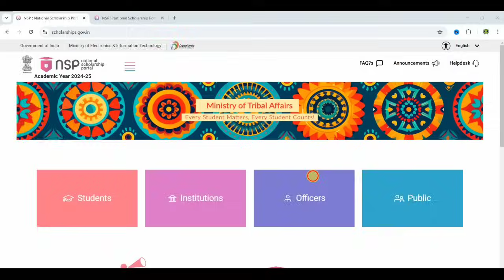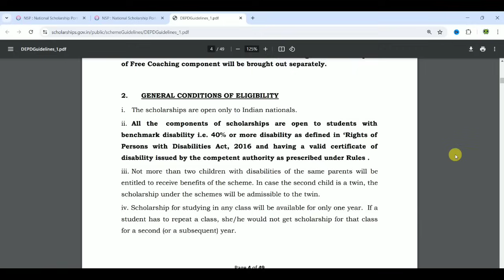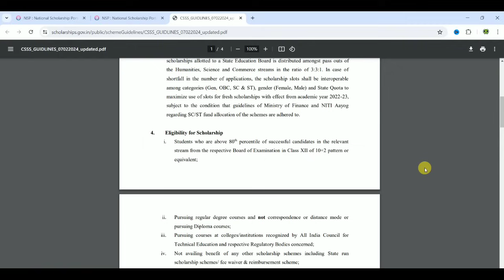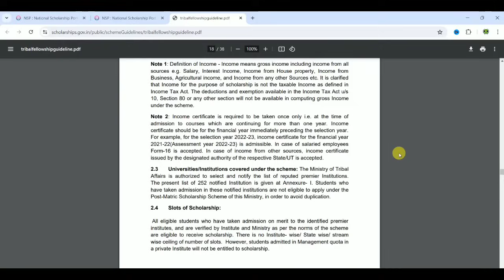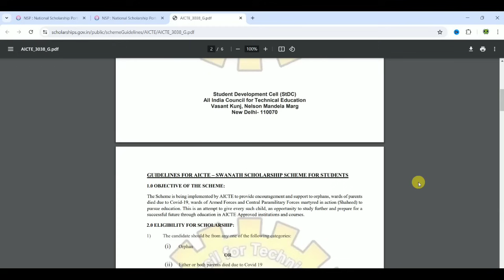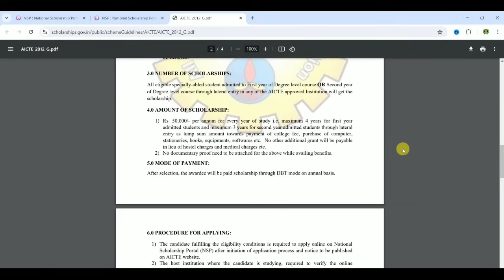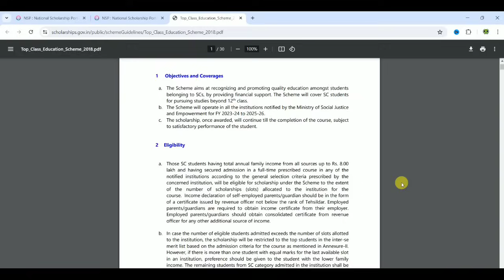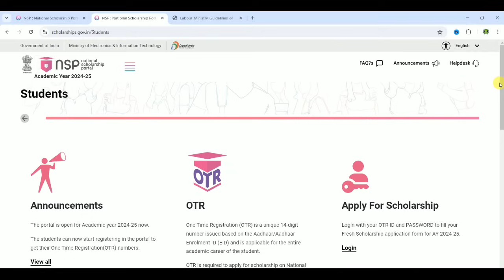National Scholarship Portal 2024-2025 | How to apply nsp scholarship | nsp scholarship 2024 in tamil